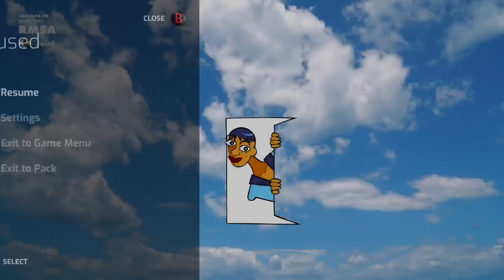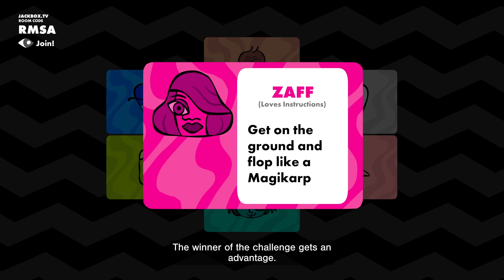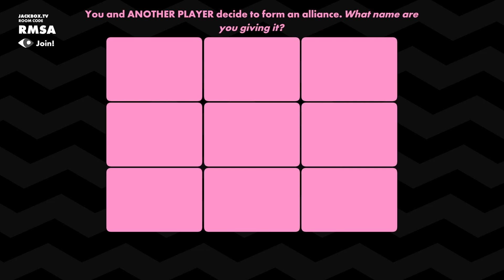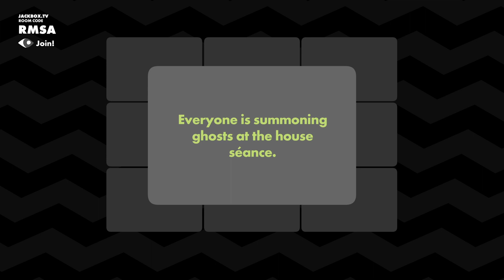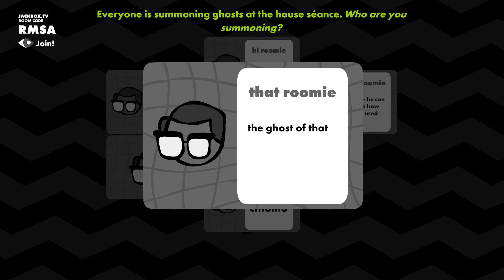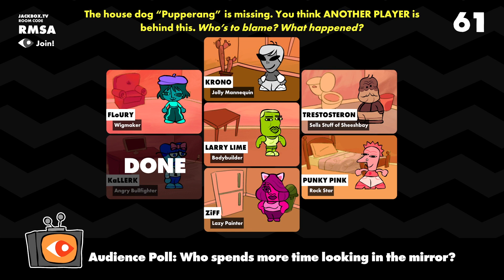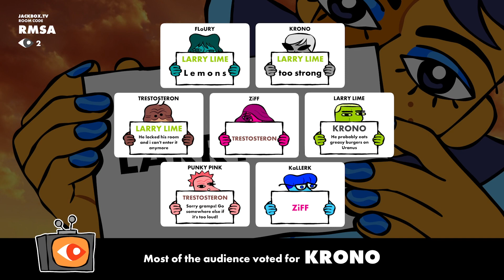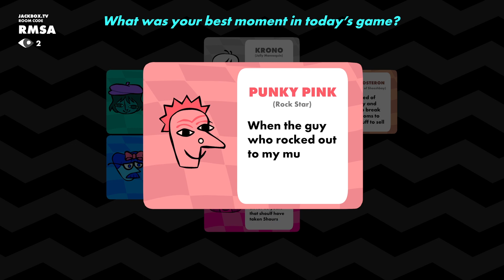Jackbox Party Pack 9 - Game 12 - Roomerang Game 4